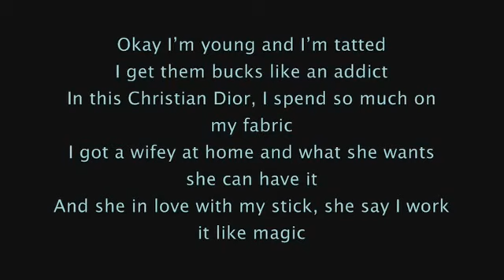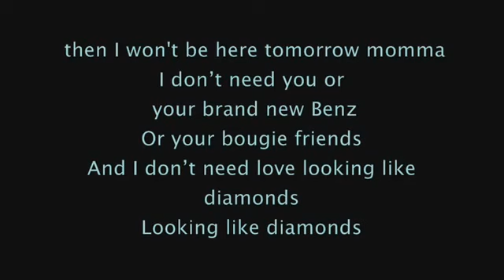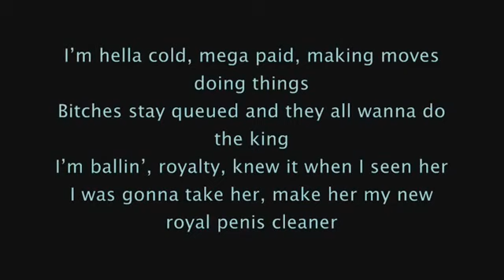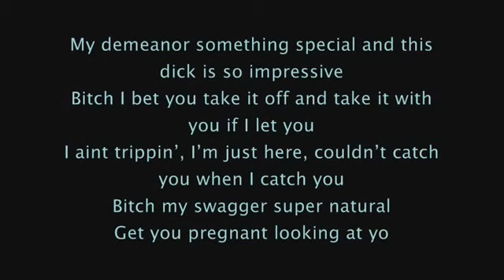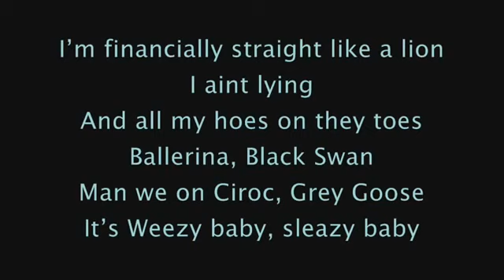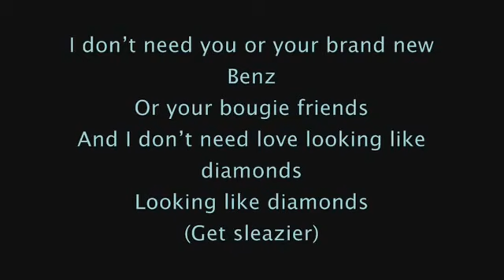Ke$ha ft. Lil Wayne, Wiz Khalifa, T.I. & Andre 3000 - Sleazy Remix 2.0 (Lyrics) [New/2011/CDQ]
Ke$ha feat. Lil Wayne, Wiz Khalifa, T.I., & Andre 3000 - Sleazy Remix 2.0 Get Sleazier
Ke$ha ft. Lil Wayne, Wiz Khalifa, T.I., & Andre 3000 - Sleazy Remix 2.0 Get Sleazier
Ke$ha - Sleazy Remix 2.0 Get Sleazier
Lil Wayne - Sleazy Remix 2.0 Get Sleazier
Wiz Khalifa - Sleazy Remix 2.0 Get Sleazier
T.I. - Sleazy Remix 2.0 Get Sleazier
Andre 3000 - Sleazy Remix 2.0 Get Sleazier

Add Me On Twitter Please